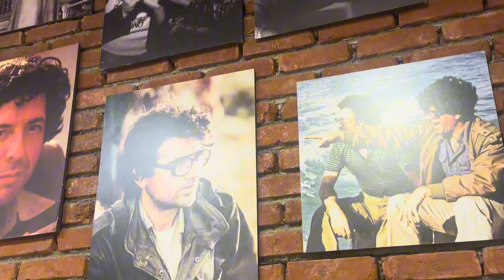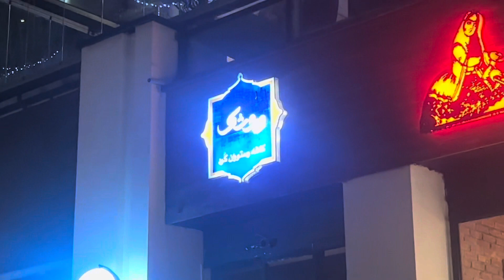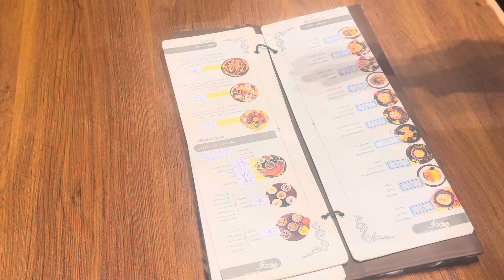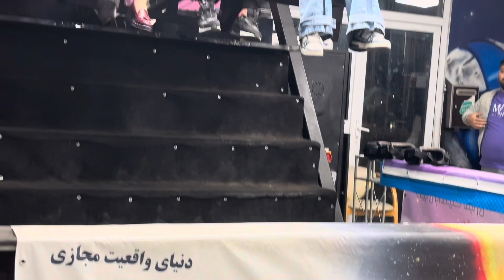City tour | Bamland lake complex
Join us in this video to see one of the most beautiful and attractive entertainment complexes in Tehran. Bamland Lake Complex, located in the north of the city, has diverse and stunning facilities that will satisfy every taste. From exciting and modern games to coffee shops and luxury and delicious restaurants, you will find everything in this collection. Also, the many and varied passages of this collection give you the opportunity to buy and see the latest models of clothes, shoes, cosmetics, etc. In this video, we show you how you can enjoy all these facilities and what good and famous restaurants are in this complex. Join us to visit Iranian, Kurdish and Arabic restaurants whose delicious and traditional dishes cannot be forgotten. Do not miss this video and be sure to share your comments with us.